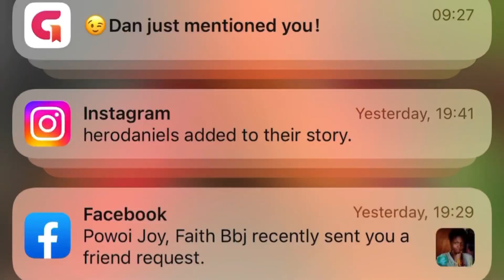TATO and VIRA welcomes their bouncing baby boy/: @tatoandvira amazing C-section experience